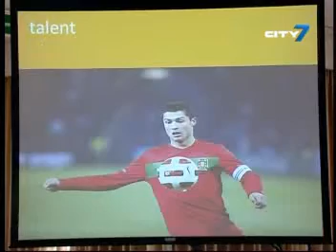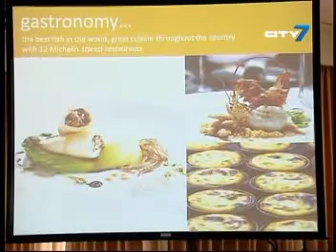City 7TV- 7 National News- 13 June 2012- UAE Business News